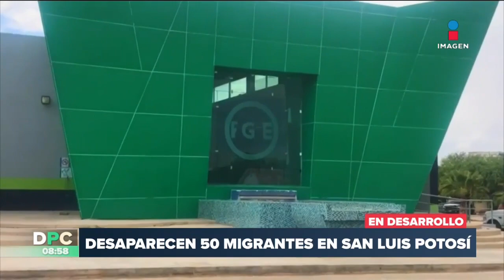Secuestran a 50 migrantes y a dos choferes de autobús en SLP | DPC con Nacho Lozano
50 migrantes y dos choferes de autobús fueron secuestrados en la carretera 57 en Matehuala, SanLuisPotosí, cuando viajaban a Monterrey, Nuevo León.